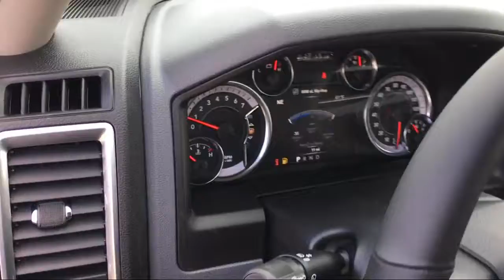2019 Ram 1500 CLASSIC Big Horn Elk Grove Sacramento Roseville Folsom Rocklin